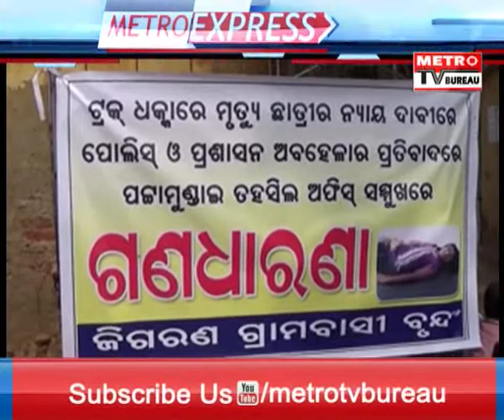METRO EXPRESS NEWS